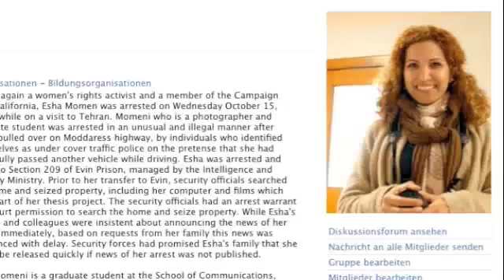Esha Momeni - Begegnung mit einer Unbkannten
Video für das Facebook-Contest "Facebook for Good"